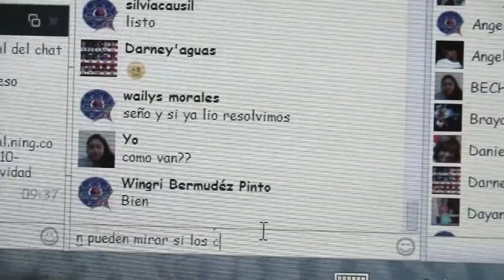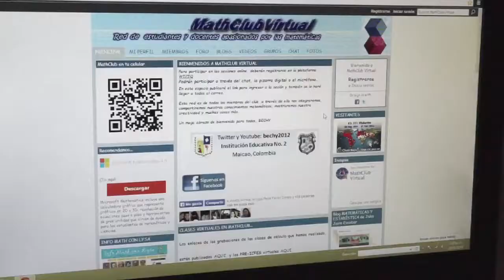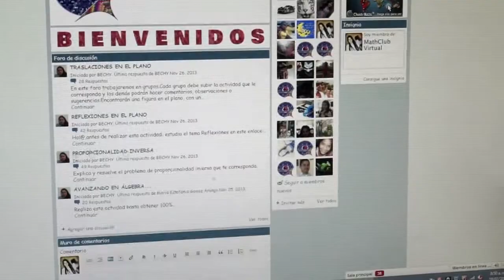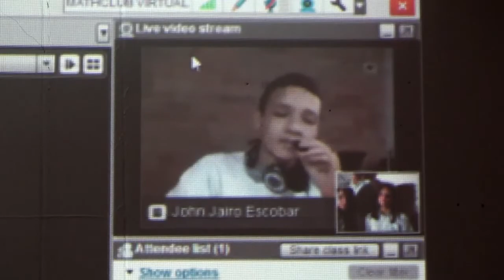Innovar para aprender matemáticas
El Ministerio de Educación ha apoyado diversas iniciativas que buscan que los estudiantes del país desarrollen de manera adecuada sus competencias en matemáticas. Varias de estas experiencias están vinculando el uso de las TIC con sorprendentes resultados. Ese es el caso del Mathclub Virtual de la Institución Educativa No. 2, sede la Inmaculada, en Maicao.
En la siguiente historia veremos de qué se trata esta iniciativa, que ha logrado mejorar el desempeño de sus estudiantes en el área de matemáticas.